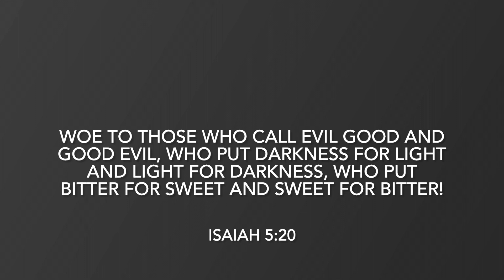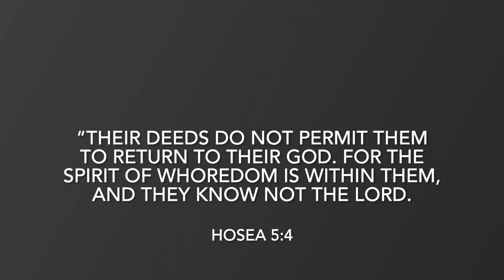We have 2 very different definitions of love, pal.